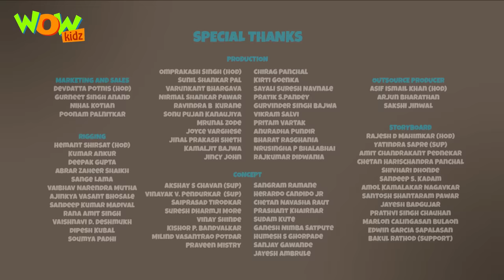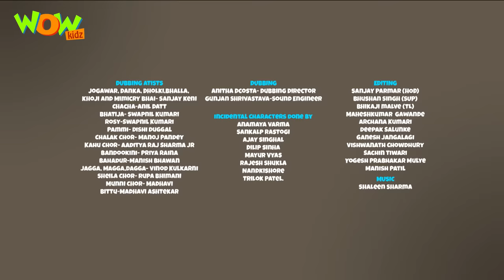New Episodes Of Chacha Bhatija | Wow Kidz | Hindi Cartoons For Kids | Robot Wrestling